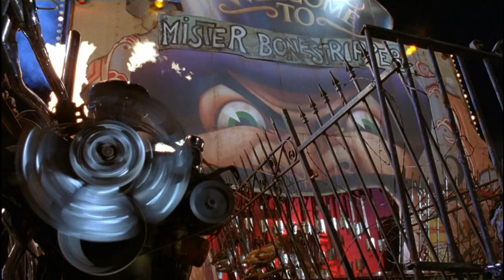Death scene from Nothing But Trouble (326)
Death scene from Nothing But Trouble
To support channel: Web Money R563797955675; Z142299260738